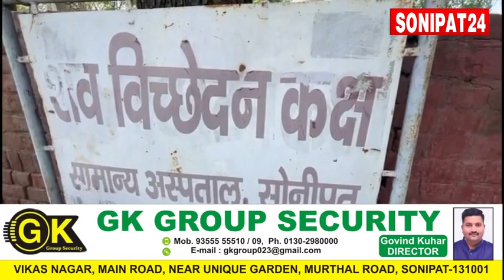युवक की शर्ट से ही गला दबा कर ले ली जान, पुलीस मामले की जांच में जुटी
Video from Ramesh Kumar